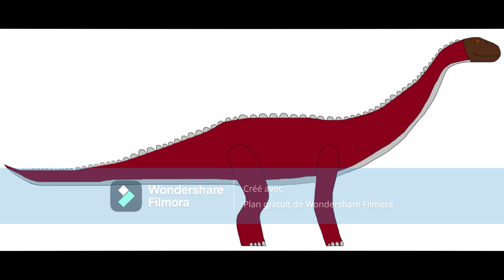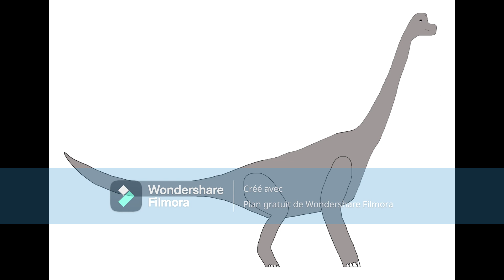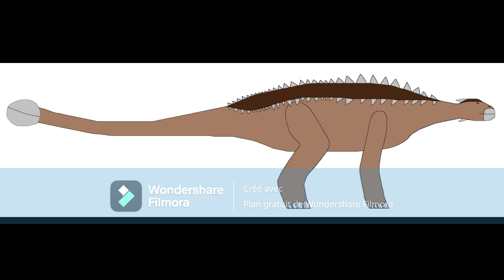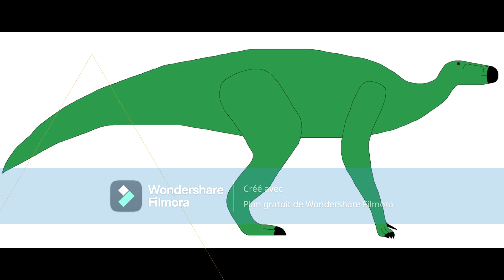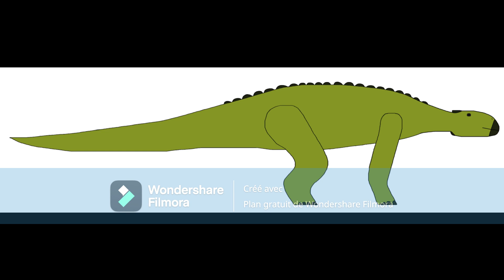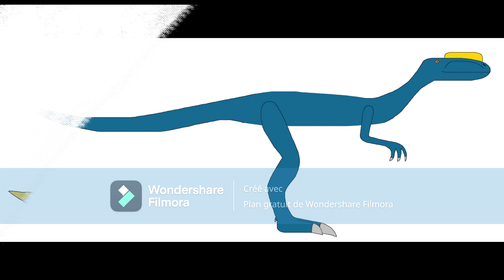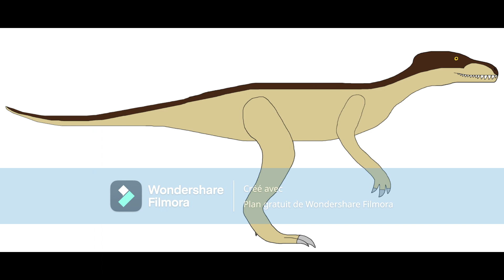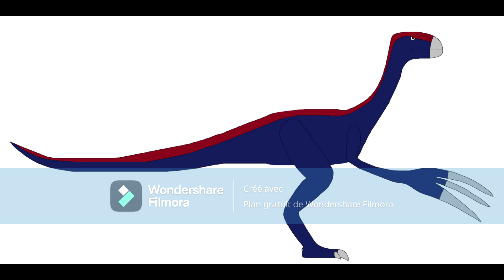All Dinosaurs For JWE3 DLC Part (2/2)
1
2
3
4
5
6
7
8
9
10
11
12
13
14
15
16
17
18
19
20
21
22
23
24
25
26
27
28
29
30
31
32
33
34
35
36
37
38
39
40
41
42
43
44
45
46
47
48
49
50
51
52
53
54
55
56
57
58
59
60
61
62
63
64
65
66
67
68
69
70
71
72
73
74
75
76
77
78
79
80
81
82
83
84
85
86
87
88
89
90
100
101
102
103
104
105
106
107
108
109
110
111
112
113
114
115
116
117
118
119

120
121
123
124
125
126
127
128
129
130
131
132
133
134
135
136
137
138
139
140
141
142
143
144
145
146
147
148
149
150
151
152
153
154
155
156
157
158
159
160
161
162
163
164
165
166
167
168
169
170
171
172
173
174
175
176
177
178
179
180
181
182
183
184
185
186
187
188
189
190
191
192
193
194
195
196
197
198
199
200
201
202
203
204
205
206
207
208
209
210